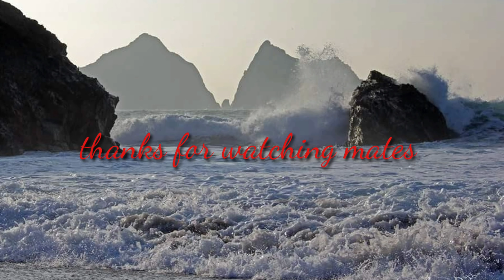Thank you my friends song. my best song yet. plus bonus outtakes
thank you my friends song.my best song  with bonus outtakes from Crazydadmusic. nice song, true friendships are hard to find so appreciate them.

Thanks Pals!!